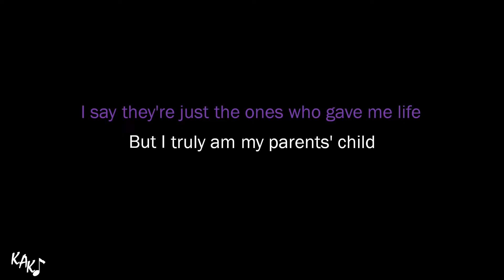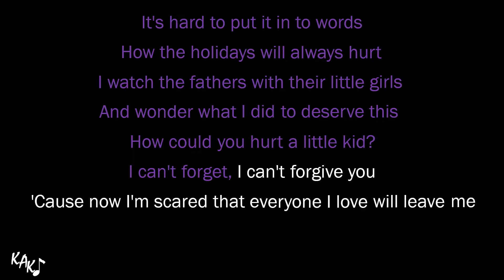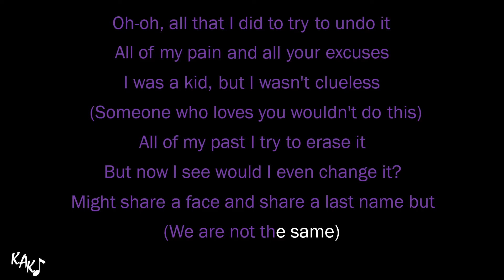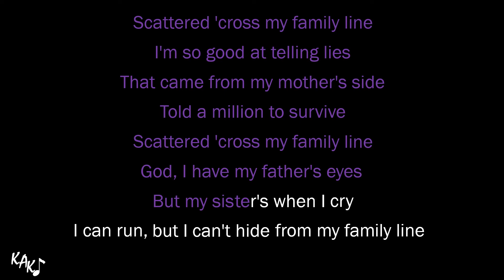Conan Gray - Family Line Karaoke Instrumental Lower Higher Female Original Key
PLEASE, READ THIS CAREFULLY TO AVOID MISUNDERSTANDING!

Want to use this instrumental for your cover (YouTube, Spotify, Apple Music, etc)? Make your choice:

Conan Gray - Family Line Karaoke Instrumental Lower Higher Female Original Key Lyrics Cover Color Coded